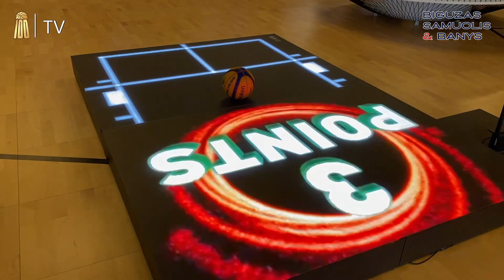M. Balčiūnas po susitikimo su FIBA vadovais pasidžiaugė planuojamu nacionalinių federacijų augimu